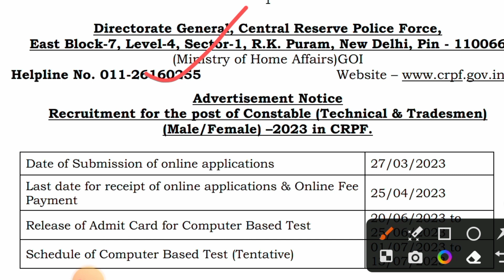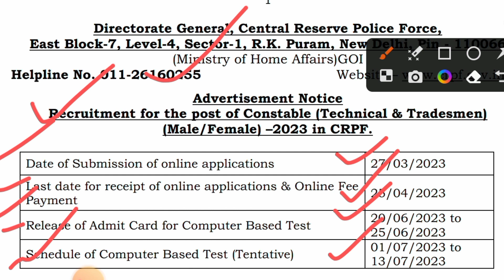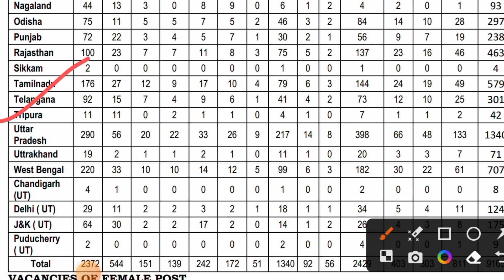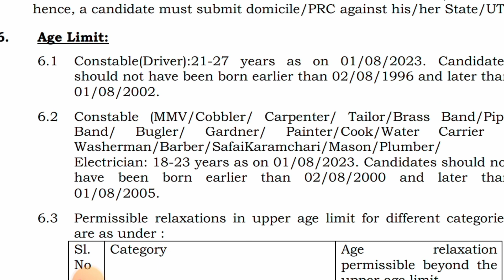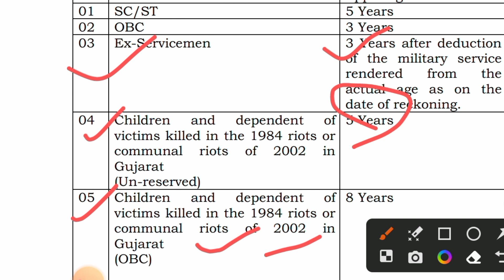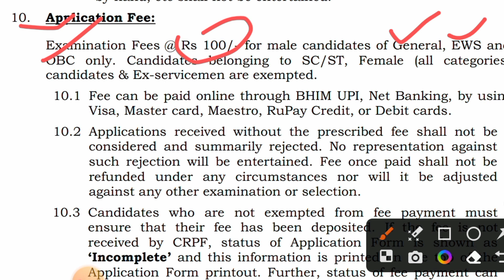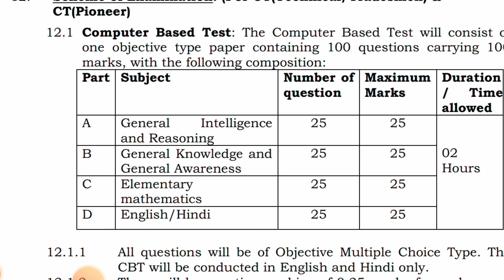CRPF CONSTABLE NOTIFICATION OUT || CRPF advertisement 2023